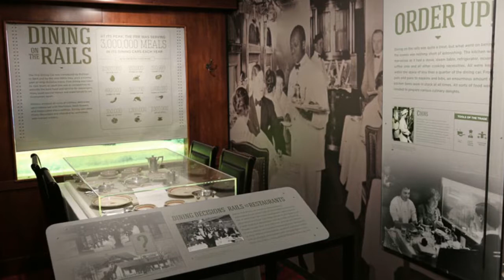The Bradford Railroad Museum: Gone, Not Forgotten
The story of the Bradford railroad is still very much alive, thanks to the Bradford Railroad Museum.